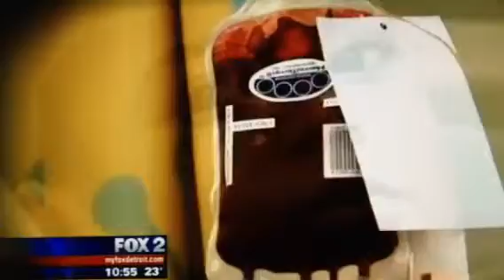Young 'superhero' battling sickle cell disease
Fox News Detroit
KJ 4-year old battling sickle cell disease